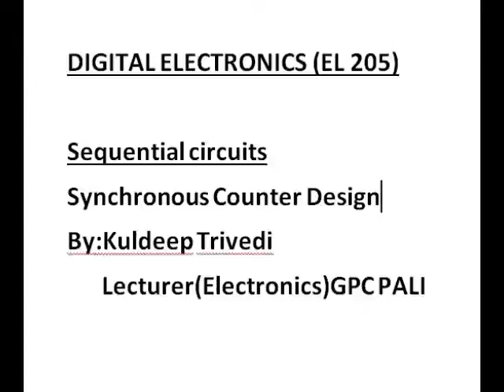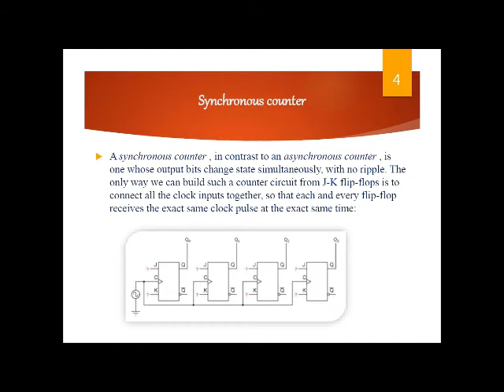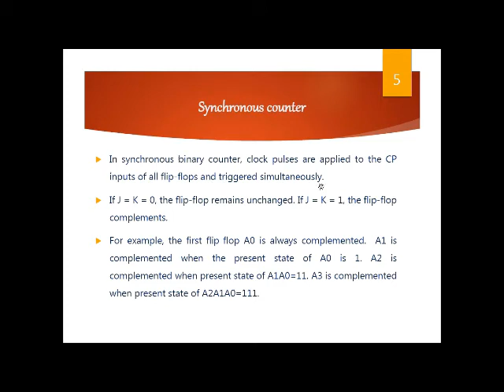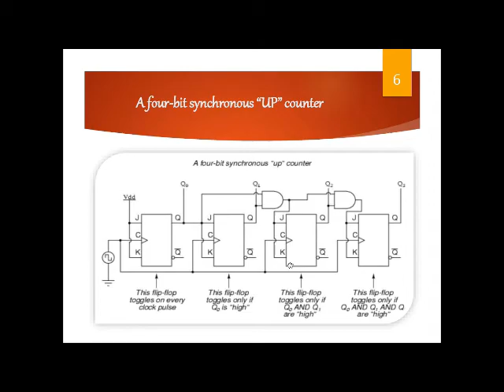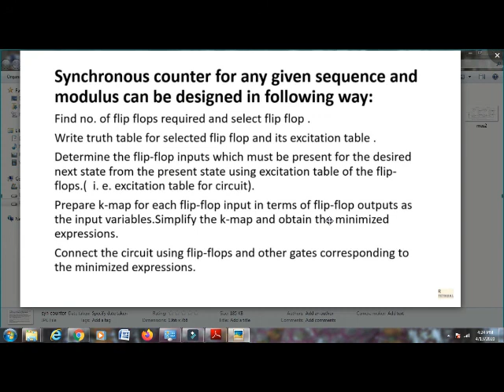EL 205 UNIT 6 Sequential Systems synchronous counter design By kuldeep Trivedi GPC PALI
Sequential Systems synchronous counter design